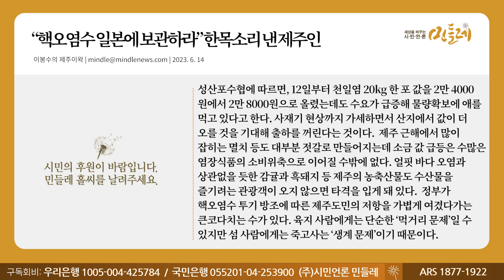[230614_이봉수의 제주 이왁] “핵오염수 일본에 보관하라” 한목소리 낸 제주인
▣ 대표번호 : 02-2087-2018 (정기구독 등록, 해지, 민원)
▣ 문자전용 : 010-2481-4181